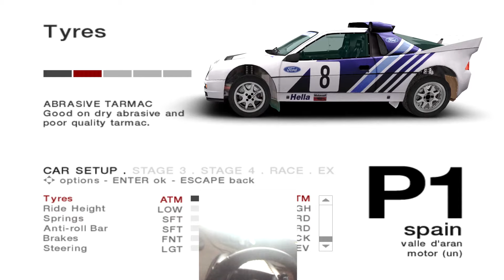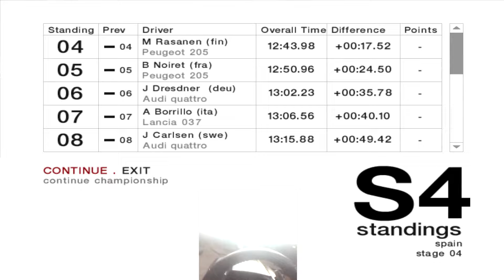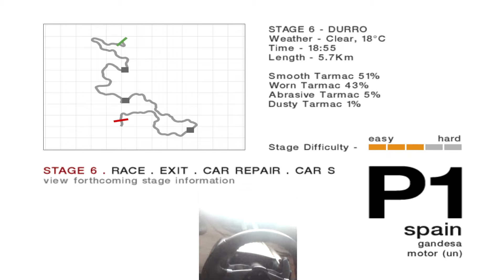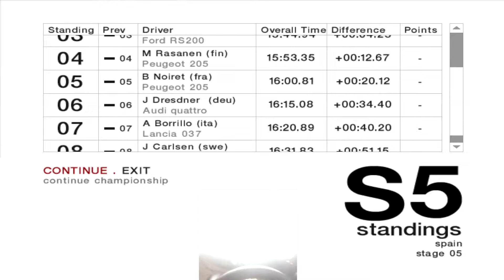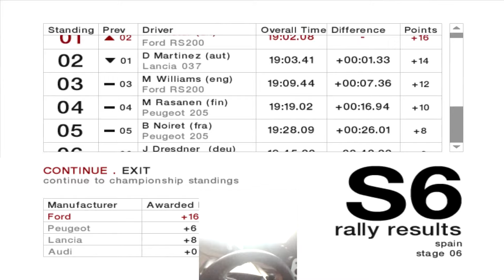Colin McRae Rally 04 - Group B - Spain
Ford RS 200